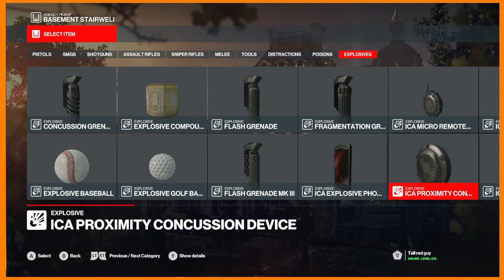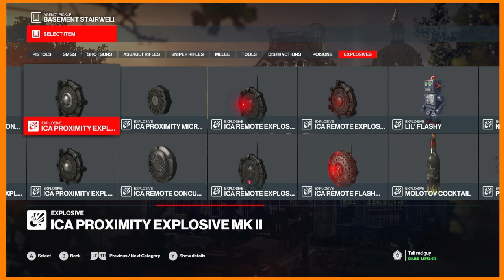Worlds best Assassin Plays Hitman: Paris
I prove my killing skills by playing Hitman on the hardest difficulty, while Vladgasula says I'm bad